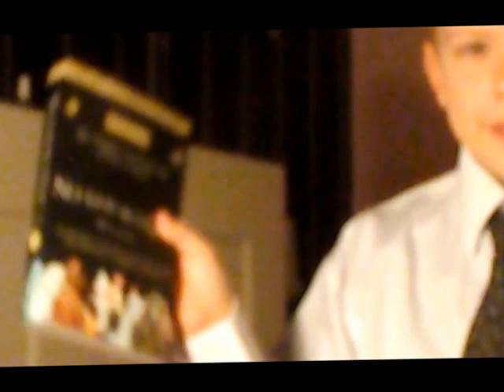Jack and Jack news report for their RE portfolio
Jack Hargrave and Jack Richards share some exciting news about the seven deadly sins. Enjoy!!
(Out takes at end)